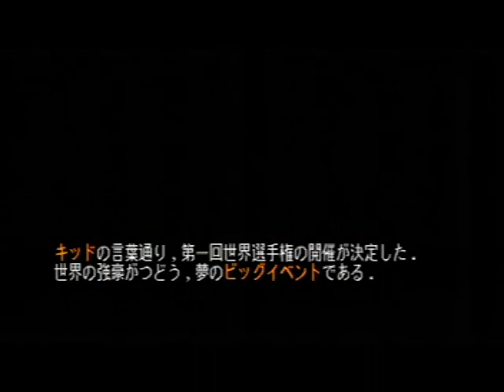SUPER FIRE PROWRESTLING SPECIAL 【スーパーファイヤープロレスリングスペシャル】 (8)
発売元：HUMAN（スーパーファミコン・32M）
チャンピオンロードをプレイです
1戦目 [ 3:03 ] 2戦目 [ 13:27 ] 3戦目 [ 21:43 ] vs アイアン・ブラスター（ホーク・ウォリアー）ナイト・ブラスター（アニマル・ウォリアー）
26:40 ダイナミック・キッド（ダイナマイト・キッド）マイティボウイ・スミス（デイビーボーイ・スミス）
普通に攻撃していると時間切れしてしまうので強引に減らします釣鐘鳴りまくりです